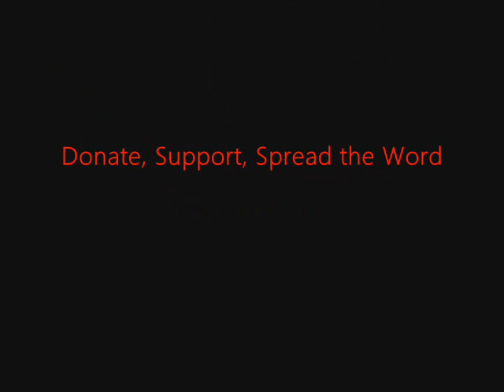FSRN Nigeria's Decision to End Fuel Subsidies Cause Strikes and Protests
Demonstrations continue In Nigeria, after the government removed petroleum subsidies and the price of fuel spiked by 100 percent. That has led to widespread anger in the country and residents have filled many Nigerian cities in protest. Today, police fired tear gas on protesters at a sit in Kano, northern Nigeria, according to the Associated Press. This comes as Nigeria's main trade unions announced plans for a general strike and mass demonstrations intended to paralyze the country's economy. FSRN's Sam Olukoya reports from Lagos.